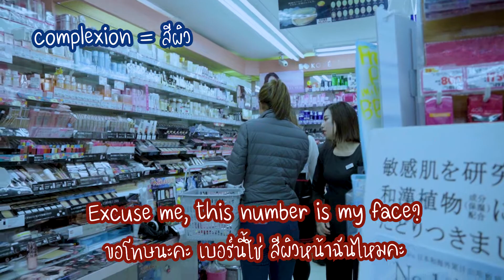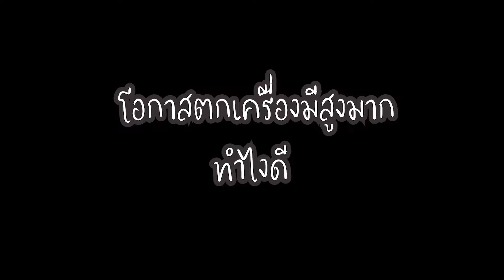อุเอโนะ ชอปปิ้งจนตกเครื่อง EP.06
พาไปชอปย่านอุเอโนะ ร้านมัตสึโมโต้ดรักสโตร์ราคาถูกของญี่ปุ่น